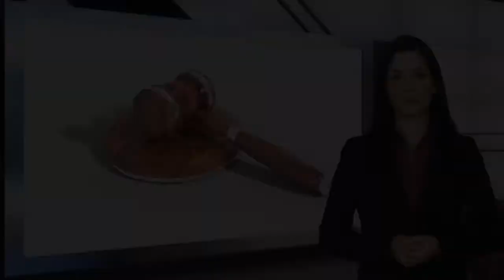C. Barry Crutchfield is a Partner of Templeman & Crutchfield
Mr. Crutchfield celebrates more than 40 years of experience as a practicing attorney.